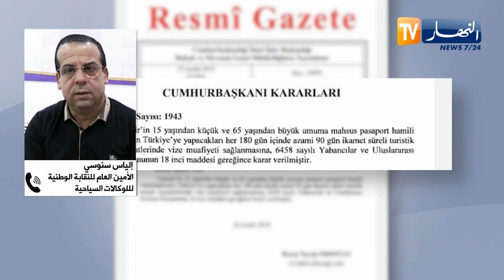إجراءات جديدة للتأشيرة التركية للجزائريين .. الفئة الأهم غير معنية